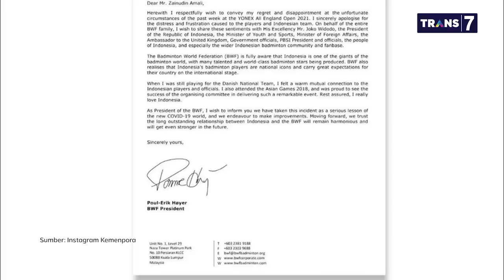Ujian di Lapangan: Kerugian Indonesia Batal Tanding di All England (Part 2) | Mata Najwa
Hendra Setiawan, atlet ganda putra bulu tangkis Indonesia, menceritakan upayanya berlaga di All England. Sejumlah pemain, termasuk Hendra, menguras kocek pribadi untuk pergi ke sana, yang menghabiskan sekitar Rp100 juta.

“Kita semua rugi. Rugi waktu ke sana, enggak main. Rugi pembiayaan.

Sementara itu, Greysia Polii menilai All England cukup berpengaruh ke kinerja tim di Olimpiade Tokyo tahun ini.

“Ajang All England memang enggak masuk poin tapi ini penting untuk drawing kita ke depan. Kita berusaha untuk mendapatkan ranking untuk di Olimpiade. Indonesia dan PBSI juga sudah rugi secara materi dengan kita tidak dipertandingkan di sana,” kata Greysia.

(Narasi)

Tonton juga Mata Najwa eps. [Ujian di Lapangan] dan episode lainnya di atau klik link di bawah.